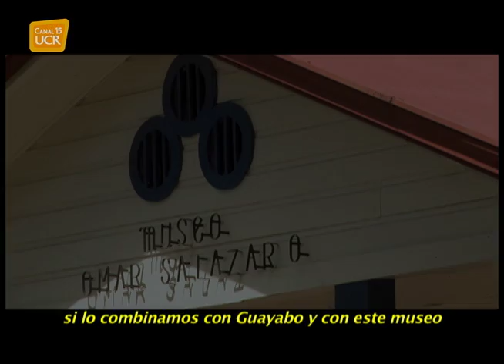Cámara de Turismo de Turrialba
CATUR es la Cámara de Turismo de Turrialba, la más antigua de Costa Rica. Massi Devoto cuenta sobre la actividad turística y las formas de organización en la zona.